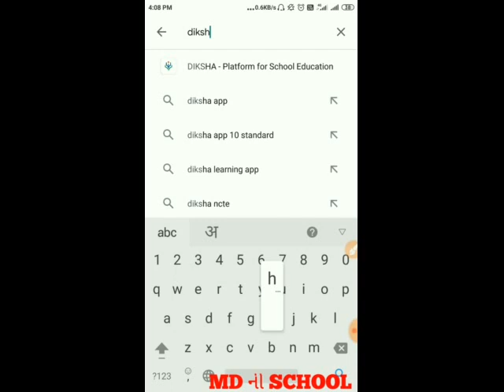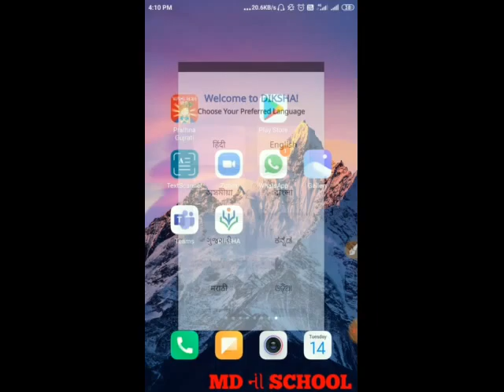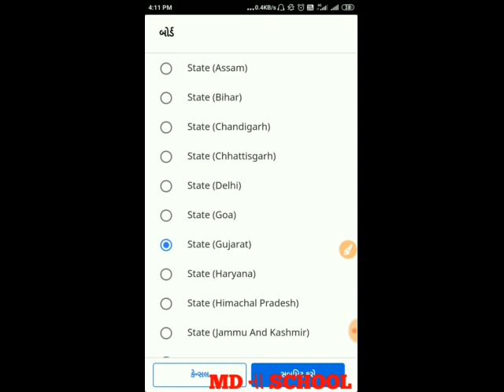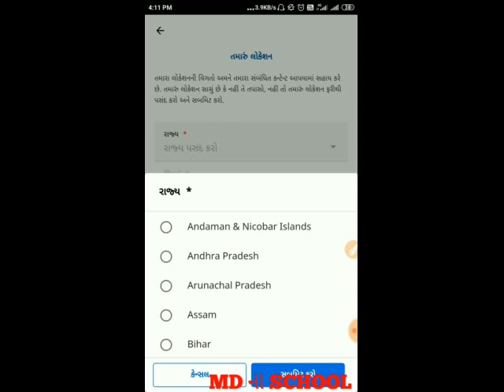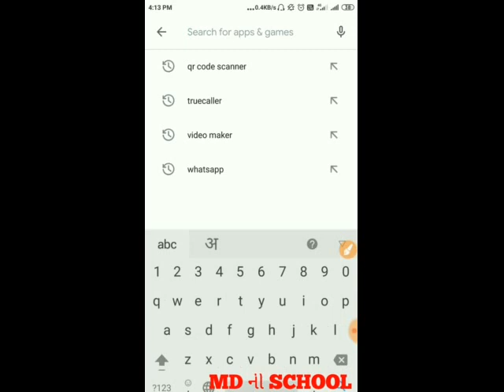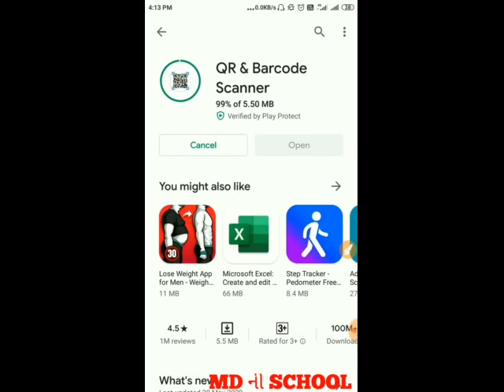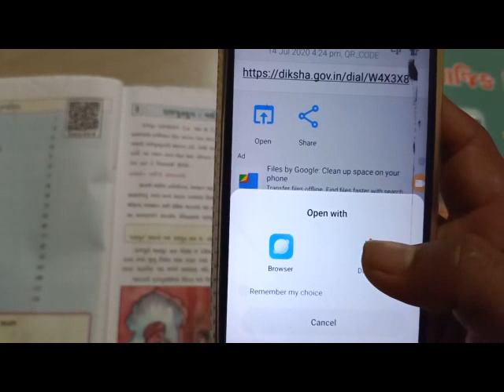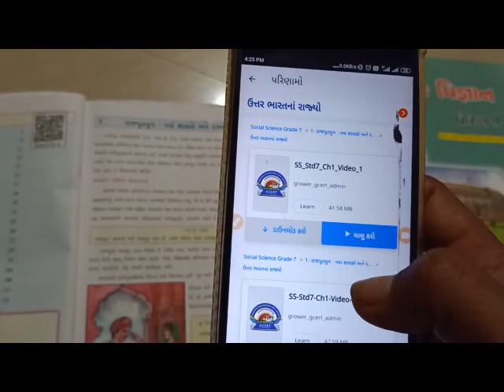QR Code ના ઉપયોગ દ્વારા Diksha App નો ઉપયોગ....